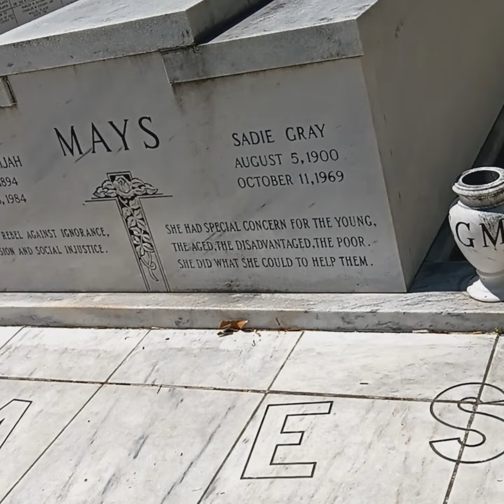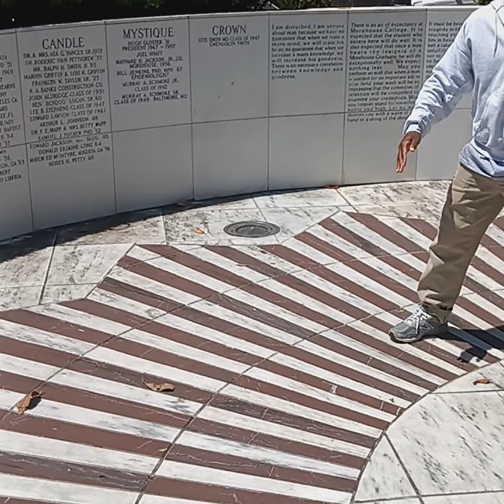Tour of Morehouse College at the tombstone of Benjamin E. Mays. ChitChatComm 4/23/23